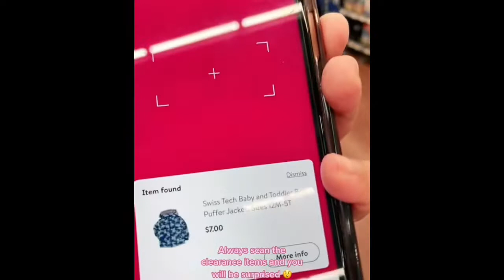Swiss Reebok and more on Clearance 😱 Scan.. Scan